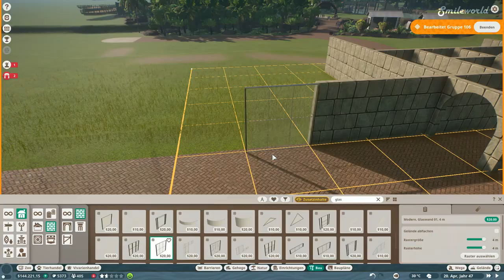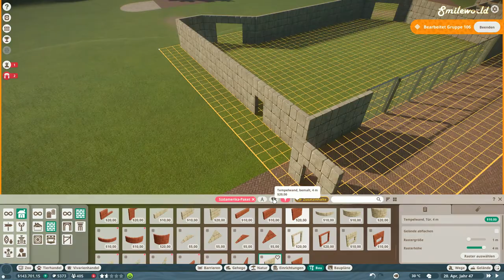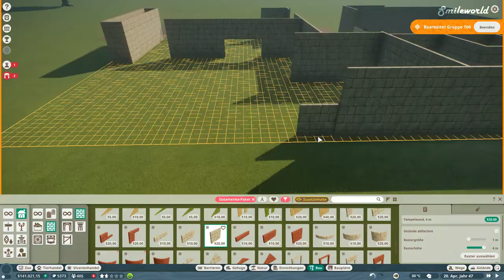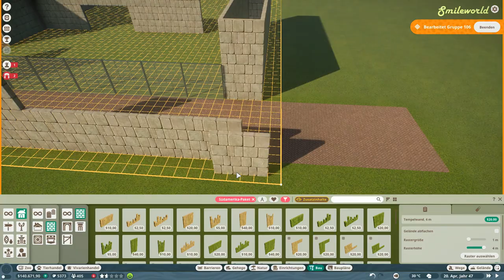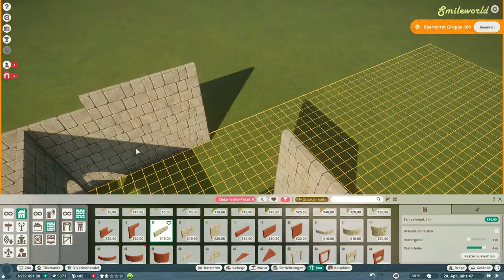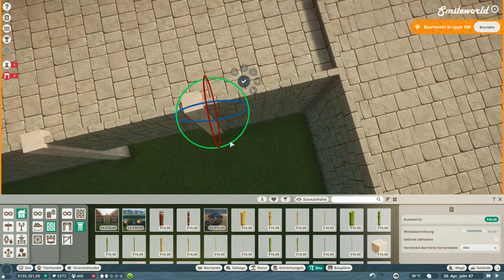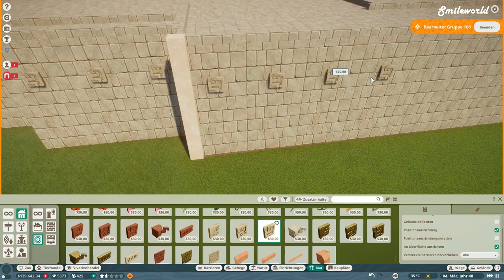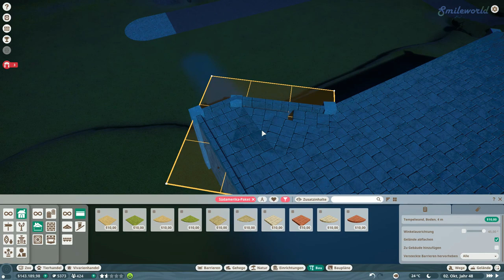South American Monkey Mule 🙊 Planet Zoo | Speed Build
I kinda like and dont like the new dlc. All objects are really cool, but Frontier needs to fix their sorting system and make it cleaner.
For example: there is a bamboo column, but there a like 4 different options of this ONE column. It makes finfing items horrible. Why dont just add a regulator with which you can adjust the size or height?

👩🏻 I personally support the reduction of plastics! Even these things help to reduce them😄 How to reduce waste:

🍓Glass Bottle
🍉 Hair Soap
🌳 Body Soap
🎀 Make-up Remover

👩🏻In the future:

I want to motivated people with my videos and inspire them to change their perspectives! I think life is to short to waste time, be sad or angry. That's why I started designing Tshirts to always remind people whats worthy in life!!
Furthermore I will support the reduction of plastic waste and help to grow more plants!!

👩🏻 My Pc Components:

Graphics Card
M2 SSD
Power Supply

* through clicking & buying on a link, I will get a little fee. There are no additional costs for you